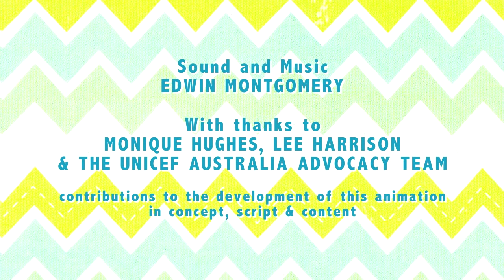What are child rights?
What are child rights? Brother and sister duo Jack and Ruby explore the Convention on the Rights of the Child, which guides all of UNICEF's work.